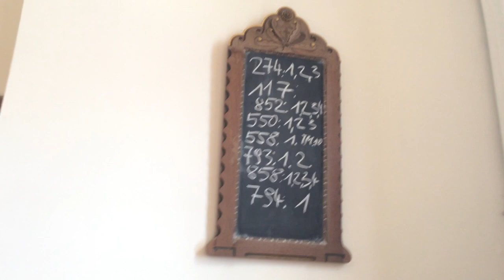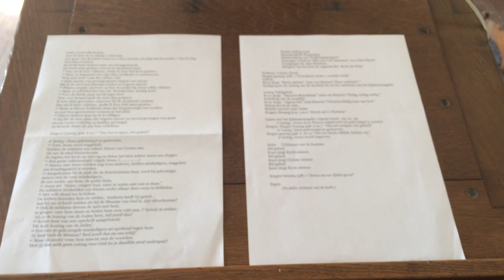An incredible Church in a village called 'Slappeterp' and it's very large.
Let's go in and have a look! :-)